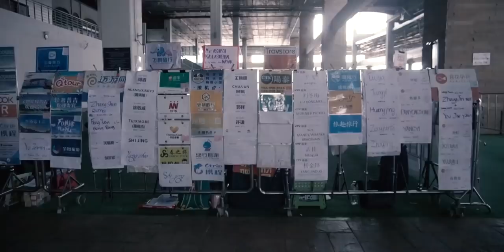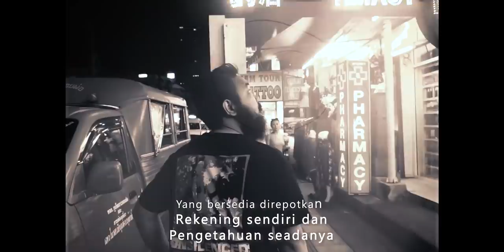WIRACERITA #3 - Sebuah Pembelajaran (Phuket, Thailand)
Coba-coba main ke luar negeri, agar merasa jauh namun tetap dekat maka kupilih ke Phuket, Thailand. Semoga membahagiakan, kalau pun tidak percayalah orang yang hebat di waktu yang tepat kelak yang akan membahagiakanmu. Werrr...

WIRACERITA #3

Video oleh:
Wira Nagara

Yang Bersedia Direpotkan:
Lupa tertulis di video, lokasi syuting narasi:

Yang Mempesona:
Cuma senyumanmu uwuwuwuwuwu

Untuk keperluan pengisian acara, silakan hubungi:
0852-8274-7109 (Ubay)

Berbiasalah, berbahagialah.